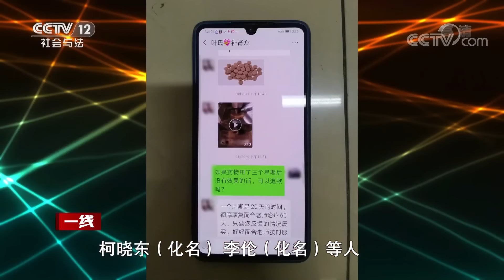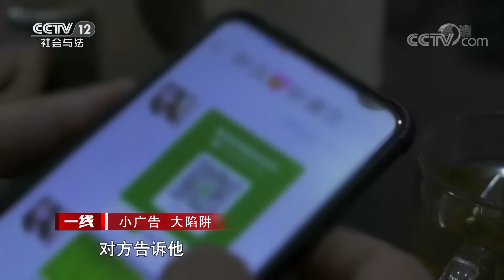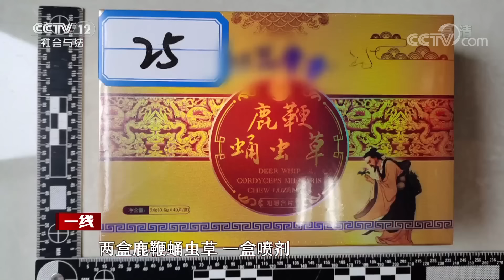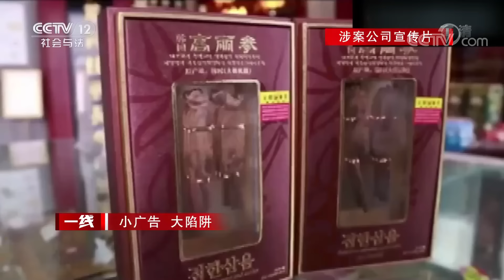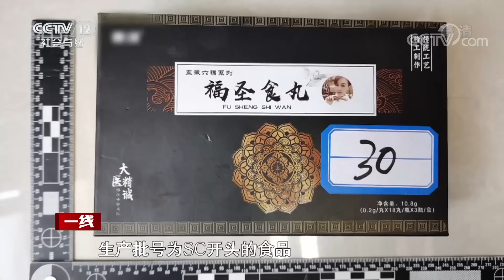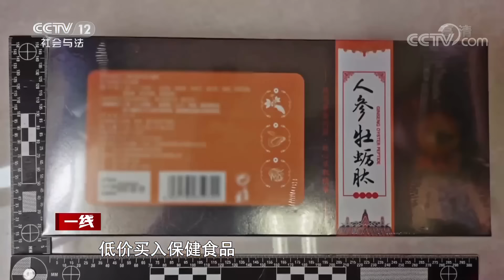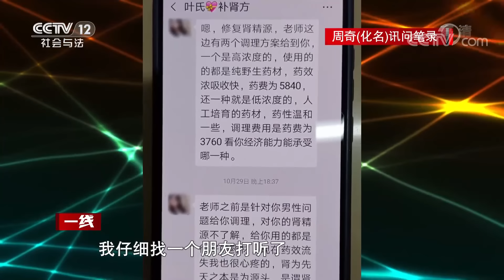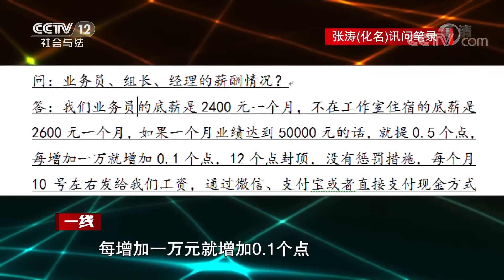《一线》100余人诈骗团伙全部落网！能忽悠3万人不惜用养老金购买的“神药”到底有何奥秘？20220922 | CCTV社会与法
本期看点：退休老人网上买药被骗，宜昌警方接到报警主动出击，历时一年半侦办，顺藤摸瓜侦破涉及全国3万余名受害人的保健品类“养老诈骗”大案，该团伙非法获利5700余万元，100余名嫌疑人先后落网。